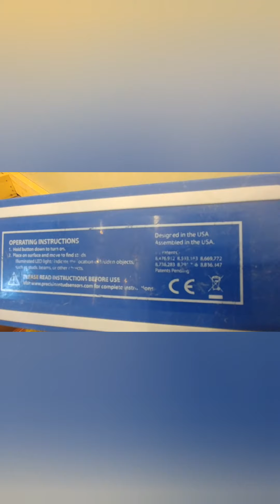Kanada Tikinti | işdə istifadə etdiyim levazimatlar | Vloq #14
Qeyd edim ki, heç vaxt tikinti sahəsində işləməmişəm) Yəni Azərbaycanda.Burada məcbur olub öyrənmisem.Buyurun